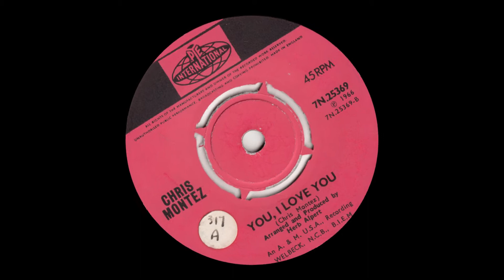Chris Montez - You, I Love You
from Pye International 45rpm (7N 25369) from May 1966